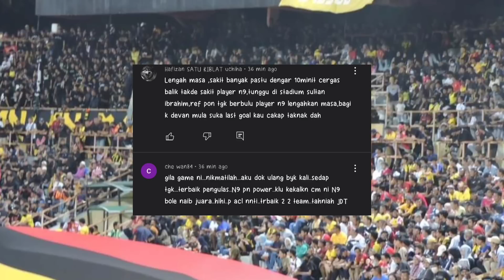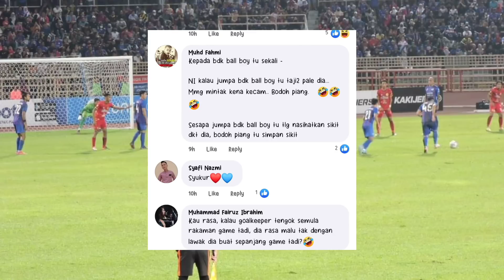NEGERI SEMBILAN TERIMA P4D4H kalah dengan JDT!!! ini dia bermain lengahkan Masa....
apapun tahniah diucapkan kepada kedua dua psukan